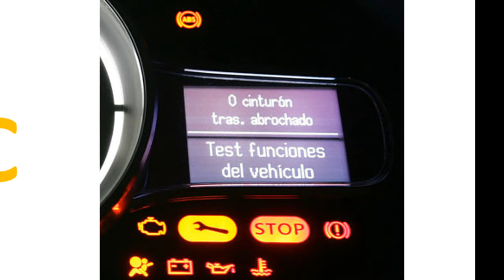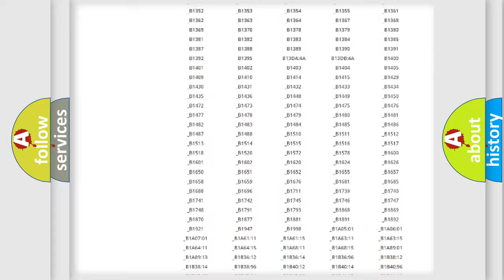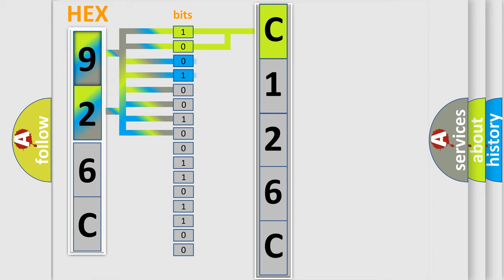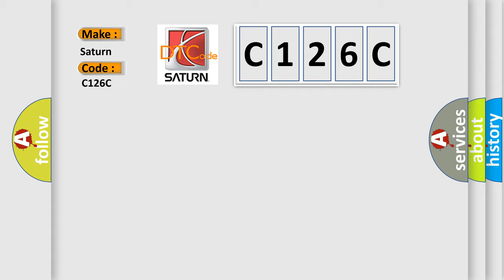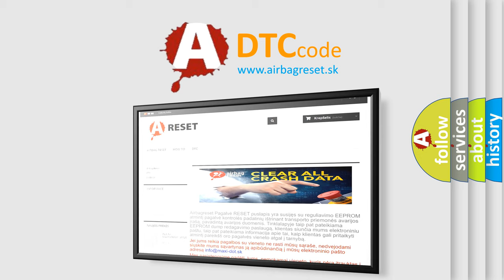DTC Saturn C126C Short Explanation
Contents:
0:21 Basic DTC analysis according to OBD2 protocol standard.
1:48 Insight into programming
2:58 A diagnostically understandable description of the Diagnostic Trouble Code
3:05 Basic error definition

Make:
Saturn
Code:
C126C
Definition:
Power Tailgate Sensor Pulse A Circuit Malfunction
Description:
Poor communication between the Power Tailgate Control Unit and the Drive Unit.NOTE: If the motor does not operate,do the Power Tailgate Motor Test.